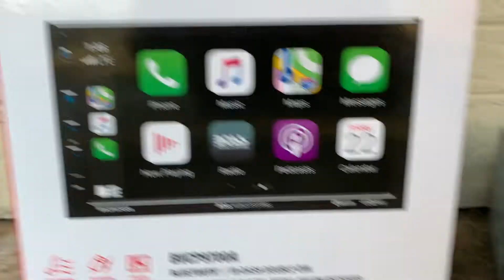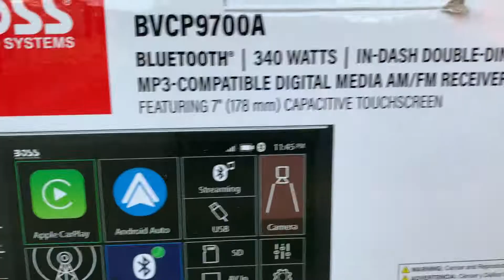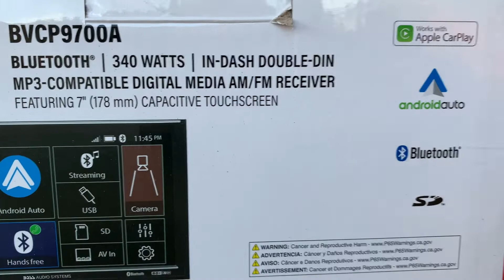Boss Head Unit W/Apple Car Play For $79!!! - Quick Head's Up!!!!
Alrighty Guys and Gals, when i find an item that is almost too good to be true, I'm going to post a short video recommending it. The reason for the short video is in hope's you guys can get out there and get you one before they’re gone!! I bought this on Jan 19, 2021. Full review to come!!! See y'all tomorrow!!